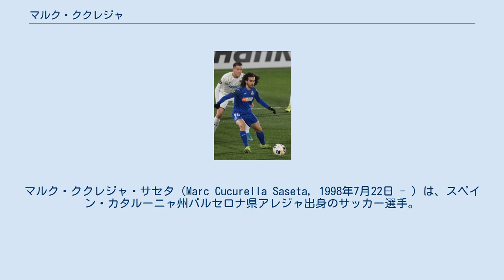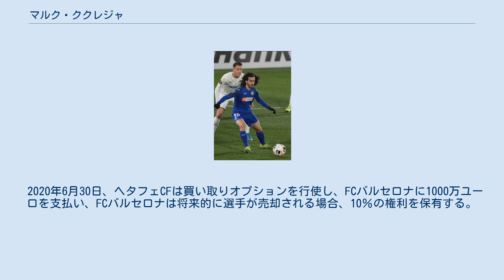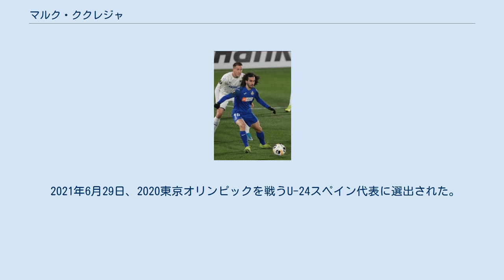マルク・ククレジャ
マルク・ククレジャ・サセタ（Marc Cucurella Saseta, 1998年7月22日 - ）は、スペイン・カタルーニャ州バルセロナ県アレジャ出身のサッカー選手。
ブライトン・アンド・ホーヴ・アルビオンFC所属。
 2006年にRCDエスパニョールのカンテラに入団。
6年後の2012年に、FCバルセロナの育成組織ラ・マシアに入所。
2016年にプロ契約を結び、FCバルセロナBに配属。
11月26日のCEルスピタレート戦でプロデビュー。
 2017年7月7日にバルセロナと2021年までの契約に合意。
2017-18シーズンはトップチームのメンバーにも招集され、2017年10月25日のコパ・デル・レイのレアル・ムルシア戦で、トップチームデビュー。
同シーズンは国王杯優勝を経験したものの、ラ・リーガ出場までには至らなかった。
 2018年8月31日、SDエイバルへのローン移籍が決定。
11月24日の本拠地エスタディオ・ムニシパル・デ・イプルーアでのレアル・マドリード戦では、全3得点に絡む活躍で、3-0の歴史的アップセットを達成。
2019年1月14日のカンプ・ノウでのバルセロナ戦では、試合前にローン元のチーム相手との対戦に意気込んだものの、試合は0-3で敗れた。
 2019年5月27日、SDエイバルは買取オプションを行使したことを発表した。
 2019年7月16日、FCバルセロナは400万ユーロを支払い、ククレジャの買い戻しオプションを行使したことを発表した。
SDエイバルが買取オプションを行使した際に発生した費用が200万ユーロであることを明かした。
 2019年7月18日、ヘタフェCFへ買い取りオプション付きのローン移籍 ヘタフェCF移籍 。
買い取りオプションを行使した場合、600万ユーロの移籍金を支払う必要がある。
また、将来ヘタフェCFから移籍した場合、移籍金の40％はFCバルセロナが受け取ることになる。
 2020年6月30日、ヘタフェCFは買い取りオプションを行使し、FCバルセロナに1000万ユーロを支払い、FCバルセロナは将来的に選手が売却される場合、10％の権利を保有する。
 2021年8月31日、5年契約でブライトン・アンド・ホーヴ・アルビオンFCに移籍。
移籍金は推定1500万ポンドと推定されている。
 プロデビュー前の2014年から、各世代別のスペイン代表に、随時招集されている。
 2020年11月11日に行われたスペイン代表とオランダ代表の国際親善試合で ホセ・ルイス・ガヤが負傷離脱したことを受け翌12日に追加招集された。
 A代表への選出は初となる。
 2021年6月29日、2020東京オリンピックを戦うU-24スペイン代表に選出された。